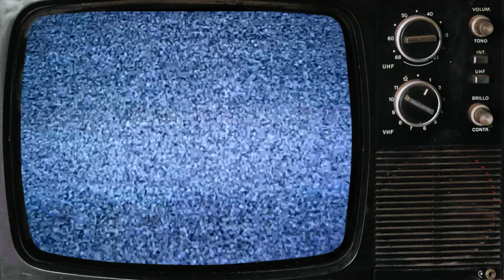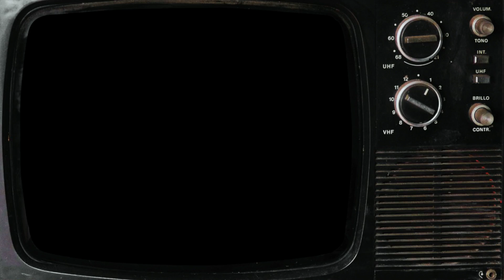Ira Maya Sopha - Janji [ Selekta Pop - TVRI ]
Sebuah persembahan dari Selekta pop Tvri pada era 80-an

Ira Maya Sopha dalam lagu Janji

bio :
Hyra Maya Sopha (lahir di Jakarta, 21 Maret 1968) atau lebih dikenal dengan nama Ira Maya Sopha adalah penyanyi dan pemain film Indonesia.
Ira dikenal sebagai penyanyi cilik pada era 70-an yang seangkatan dengan penyanyi - penyanyi seperti Chicha Koeswoyo, Dina Mariana, Diana Papilaya, Nourma Yunita, Ria Irawan dan Adi Bing Slamet. Pada masa kejayaannya sebagai artis cilik Ira Maya Sopha sangat identik dengan tokoh dongeng Cinderella pada operet Cinderella yang pernah dipentaskan pada tahun 1978 dan pada operet itu ia bermain bersama dengan Dina Mariana.
Setelah lama tidak muncul dalam dunia hiburan, Ira muncul kembali dengan membintangi film Berbagi Suami pada tahun 2006. Setelah itu ia juga membintangi film Quickie Express tahun 2007. Dan kini ia menjadi salah satu juri di ajang pencarian bakat anak-anak Idola Cilik

Selamat menyaksikan :)

ENJOY!! DAN SELAMAT BERNOSTALGILA!!